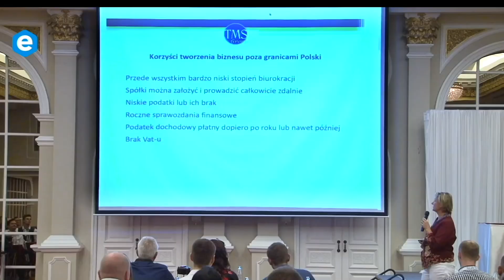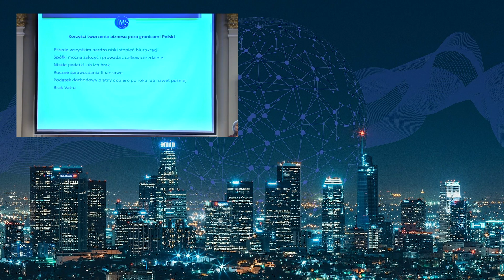Zadbaj o te " 3 rzeczy" przed emeryturą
➡️ Oznacz kogoś, kto musi to zobaczyć!⠀ ★★★CHCESZ WIEDZIEĆ JAK TO DZIAŁA W PRAKTYCE? ★★★

Emerytura dla przedsiębiorców  - ile wyniesie?  Warto to wiedzieć!

🔴  Spis Treści:
00:00

Piotr